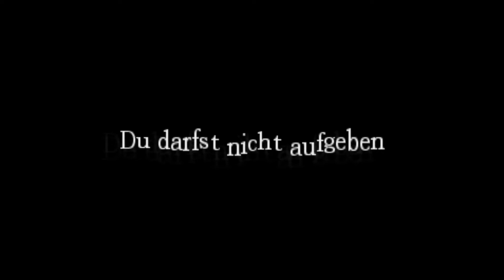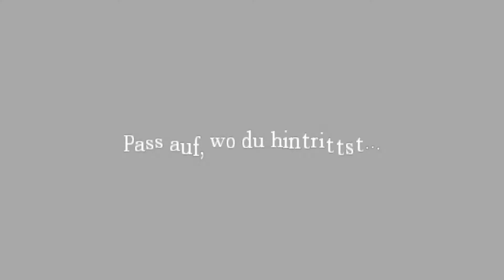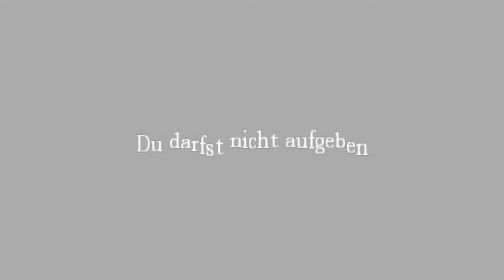Amnesia The Dark Decent #24 Das große Ende + Fazit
Hallöchen liebe Zockerfreunde und willkommen beim großen und spannenden Ende von Amnesia The Dark Decent
+ ein kleines Fazit von mir